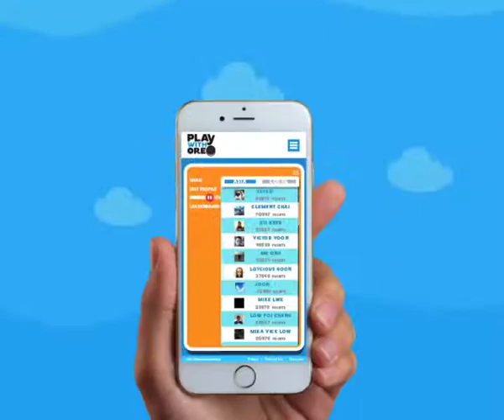PLAY WITH OREO, FCB Kuala Lumpur